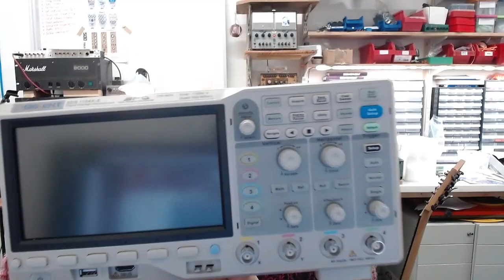First Blog of 2023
Grand Classic Update, Burnout, Teeny tiny chips, and Shiny New Tools

0:00 Intro
0:34 DPD Disaster
1:50 Personal difficulties
2:30 Grand Classic mini update
3:27 Very tiny chips
6:20 In house business expansion
7:05 Pick and place
7:54 Soldering oven
8:55 New 'scope
10:40 Thoughts on burnout
12:25 Thank you and ...
13:00 see you on the UK guitar shows circuit